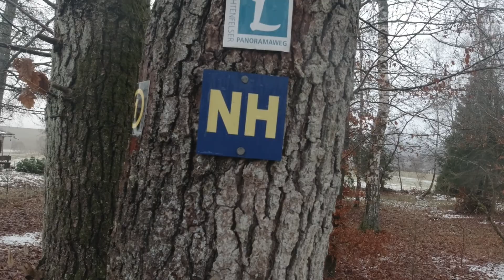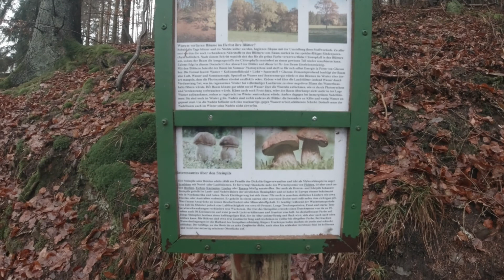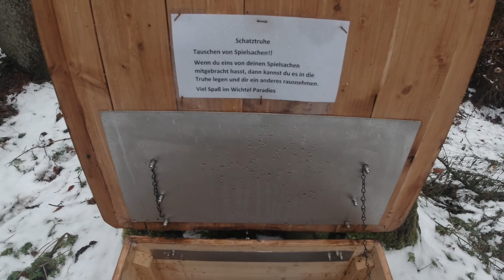Endlich wieder raus :) Nuhnehöhenweg #1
Während der Quarantäne ganz schön Federn gelassen. Deshalb kam der Urlaub gerade recht. Also ab Richtung Edersee und eine Woche Wandern was das Zeug hält. Muss schließlich wieder in Form kommen :)

Schön, das du dabei warst. Vergiss nicht die Glocke zu aktivieren, dann verpasst du keines meiner Videos.

Eure Bine

Meine Cam:
DJI OSMO*:

Rode Wireless GO*:

Adapter für's Micro*:

DJI OSMO Akku*:

Ladestation DJI OSMO Triple*: